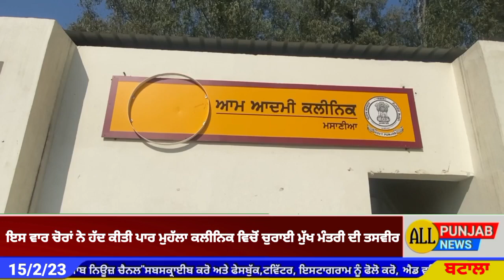Thieves crossed the limits of theft, stole the Chief Minister's picture from Mohalla Clinic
ਇਸ ਵਾਰ ਚੋਰਾਂ ਨੇ ਚੋਰੀ ਦੀ ਹੱਦ ਕੀਤੀ ਪਾਰ, ਮੁਹੱਲਾ ਕਲੀਨਿਕ ਵਿਚ ਲੱਗੀ ਮੁੱਖ ਮੰਤਰੀ ਦੀ ਤਸਵੀਰ ਕੀਤੀ ਚੋਰੀallpunjabnews